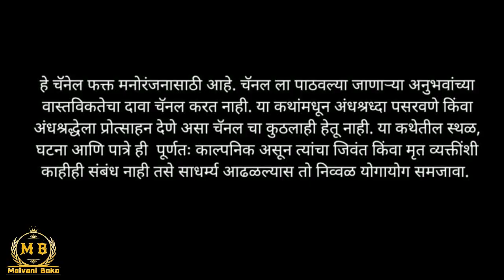चढणीचे मासे पकडताना आलेला एक अविस्मरणीय अनुभव | kokan real horror story | chadniche mase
Follow on Facebook : Malvani Boko /मालवणी बोको